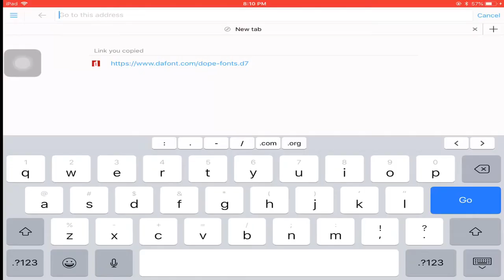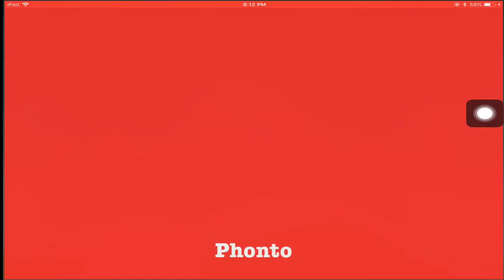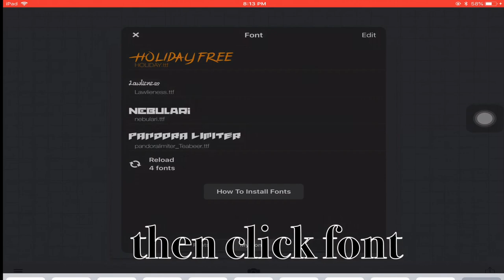How to Be A GFX #1 | Downloading Fonts